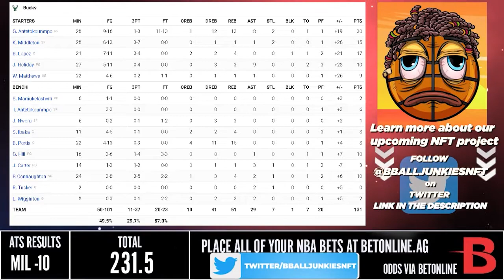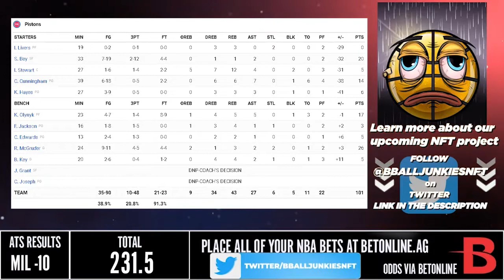Milwaukee Bucks vs Detroit Pistons | NBA 75TH SEASON FULL GAME HIGHLIGHTS | April 8, 2022